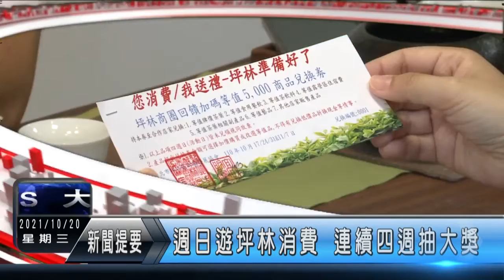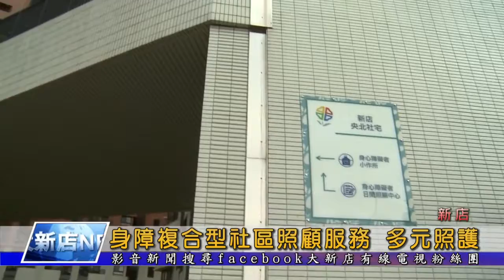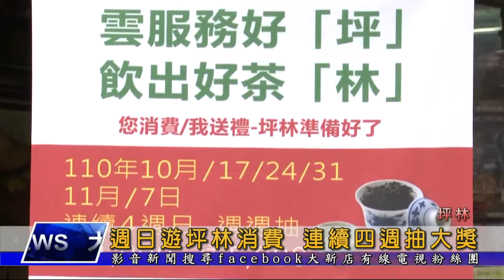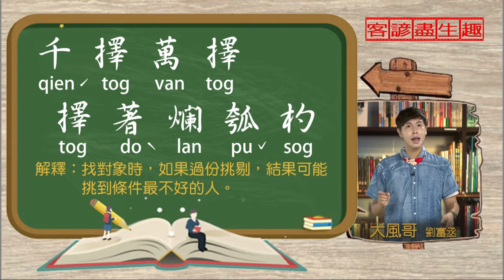大新店地方新聞1101020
1.新北市政府在新店央北社會住宅成立身障複合型社區照顧服務據點，提供日照中心、小作所以及社區居住
2.中正國小角力隊教練鄭凱文參加110年全運會角力比賽，再次奪金，完成八連霸
3.10月17號到11月7號 連續四個週日 到坪林37家特約店家消費 可以抽最高5000元商品兌換券
4.110年地價稅11月1號到30號開徵 請民眾按時繳納
5.今天的客諺盡生趣 要教大家的客家諺語是  千擇萬擇 擇著爛瓠杓